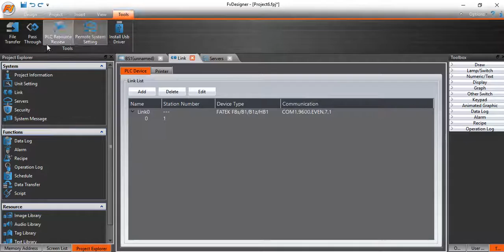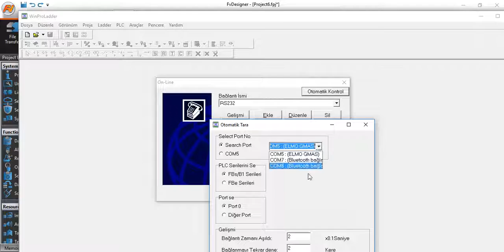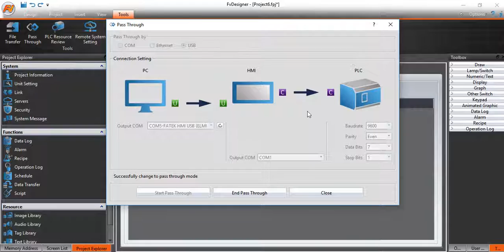Fatek HMI FvDesigner Pass Through (Geçiş)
Fatek PLC üzerinden panel ile online olabilme.